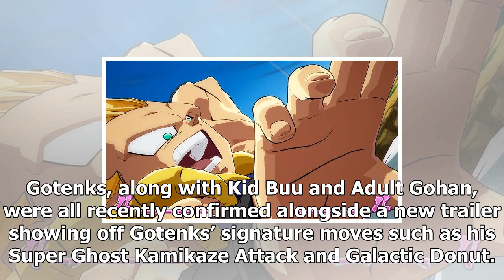Dragon ball fighterz arcade mode receives new details/Dragon Ball Super News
Bandai Namco recently released new details on the Arcade Mode in Dragon Ball FighterZ that allows players to rank up against enemies while unlocking content. In a press release from Bandai Namco, the Arcade Mode was described as an area where players can test their fighting skills against the AI combatants in what appears to be themed challenges. O...